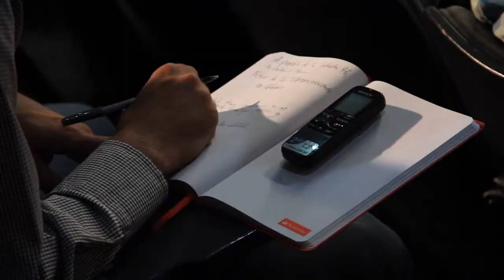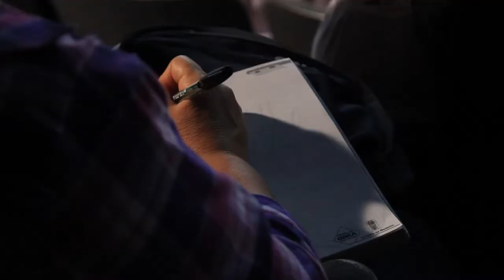El espectro radioelectrico foro 4G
Estuvimos en el Foro 4G que organizó la Universidad de Antioquia la semana pasada y allí hablamos con un senador de la república y un profesor de la universidad, para que nos contaran por qué la importancia que tiene este para Colombia, qué ventajas se vienen con esta subasta y qué desventajas también se pueden encontrar allí.